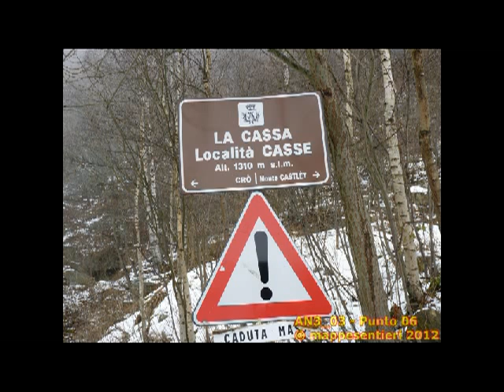AN3_03 cumin_cro_cagno.avi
Passeggiata nei boschi di Angrogna